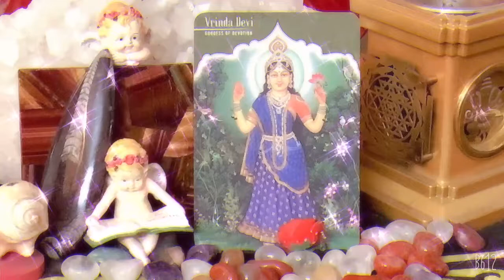Card Of The Day MA VRINDA DEVI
Today’s card is Ma Vrinda Devi. The Goddess of Devotion. She blesses us with residence in a holy place. Proximity to natural beauty. Devotion to Lord Krishna & Lord Vishnu. Physical health & well being.
As we meditate looking at looking at her divine form you can repeat after me, Salutations to you, Ma Vrinda Devi! You are most dear to Lord Keshava. O goddess! O form of truth! You bestow devotion to Lord Krishna, so I bow down to you again & again.